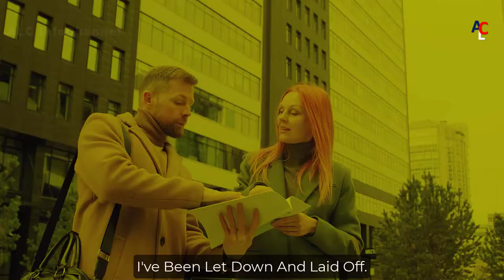GET UP AND FIGHT BACK MOTIVATION | 2021 FIGHT BACK MOTIVATIONAL VIDEO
In This Video You Will Watch GET UP AND FIGHT BACK MOTIVATION. This Motivational Video Will Help You To Rise Up In Your Bad Days And Ready To Fight Back.

SPEAKERS:
- EDDIE "TRUCK" GORDON
- ED MYLETT
- JOCKO WILLINK
- CHRIS ROSS

Motivational Speech
Motivational Quotes
Motivation Status
Motivation Speech
Motivational And Learning
Motivational Attitude
Motivational Audio
Motivational Music
Inspirational Attitude
Inspirational
Inspirational Video
Motivation About Study
Leadership
Hard Work Motivation
Motivational Class
Youtube Motivation
Motivational Video
Latest Motivational Video
Inspirational Music
Inspirational Quotes